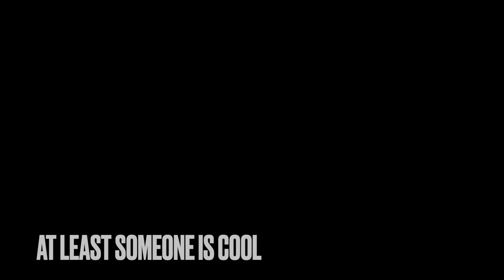DITL VLOG someone's cooling off (day 3364)